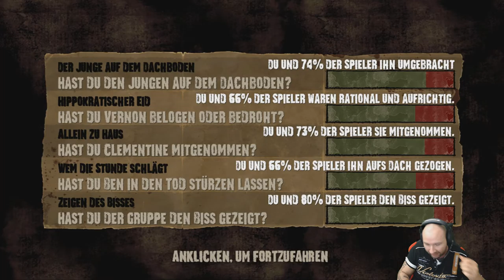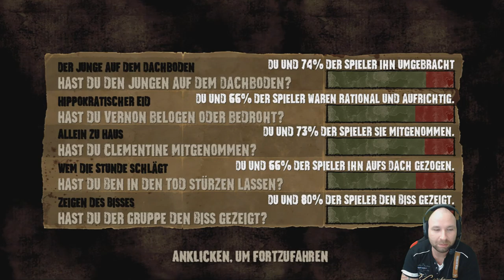The Walking Dead: Staffel 1 EP. 4 (HINTER JEDER ECKE) PART 2 | 60 FPS |DEUTSCH|Gameplay [PC] [HD]